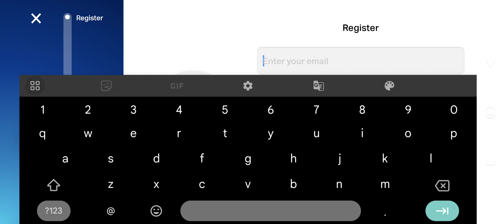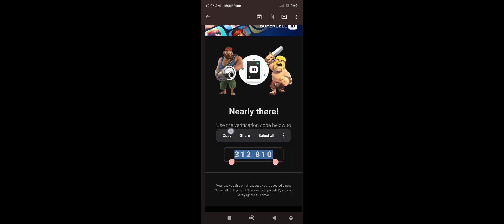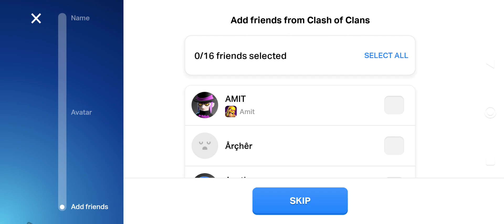How to add Supercell ID in Clash of Clans || How to connect Supercell ID || Clash of Clan Mobile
In this video, I will show you how to connect or add Supercell ID in Clash of Clans, a popular mobile strategy game. Supercell ID is a service that allows you to safeguard your game account and easily play your Supercell game accounts on all of your mobile devices. By connecting your Clash of Clans account to Supercell ID, you can also chat with other players, track your game progress, and switch between multiple accounts on the same device. Here are the steps to connect or add Supercell ID in Clash of Clans:

1. Open Clash of Clans on your device and tap on the gear icon in the top right corner to access the settings menu.

2. In the settings menu, you will see a button under "Supercell ID" that says either "Disconnected" or "Connected". If it says "Disconnected", it means your Clash of Clans account is not linked to any Supercell ID. If it says "Connected", it means your Clash of Clans account is already linked to a Supercell ID and you can skip to step 6.

3. To create a new Supercell ID, tap on the "Disconnected" button and then tap on "Register Now".

4. Enter the code in the game and tap on "Submit".

5. Tap on "Log In" to finish the registration process. You will see a pop-up that asks you to confirm that you want to load your current village with your new Supercell ID. Tap on "Load" and then tap on "OK" to proceed.

6. To add another Supercell ID, tap on the gear icon again and then tap on the "Connected" button under "Supercell ID". You will see a screen that shows your current Supercell ID and an option to log out. Tap on "Log Out" and then tap on "Continue" to confirm.

7. You will then see a screen that asks you to choose between "Play Without Supercell ID" and "Log In with Supercell ID". Tap on "Log In with Supercell ID" and then tap on "Register Now" if you want to create a new Supercell ID for another Clash of Clans account, or tap on "Log In" if you already have another Supercell ID for another Clash of Clans account.

8. You will then see a pop-up that asks you to confirm that you want to load another village with your Supercell ID. Tap on "Load" and then tap on "OK" to proceed.

9. You have now successfully connected or added another Supercell ID in Clash of Clans. You can switch between different accounts by tapping on the gear icon, tapping on the "Connected" button, tapping on "Log Out", and then choosing which account you want to log in with.

That's it for this video. I hope you found it helpful and informative. If you have any questions or feedback, please leave them in the comments section below. ❤️❤️❤️😘😘😘😀😀😀